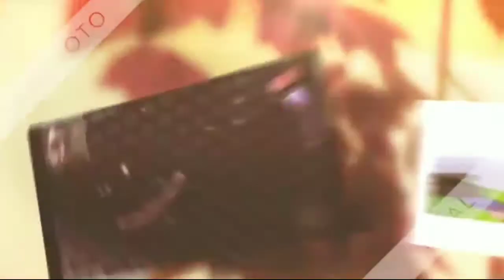Minecraft Xbox: What Ever Happened to RedPandaMan? (S.2, Ep.5) "When Things Go From Bad, To Worse!"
😱Things always get worse by the minute! Welcome to... Minecraft Xbox What Ever Happened to RedPandaMan? Roleplay! If you want to friend me on Xbox, my gamertag and other information are at the bottom of this description...

Map Creator: StunningMoney24

Other Perspectives⤵
NONE!

My Gamertag⤵
1. StunningMoney24

😃Players⤵
1. StunningMoney24
2. gnikenyaw
3. SoulOfCelestial
4. CyloFadedYT

1. Google+ - RedPandaMan6897
2. Instagram - redpandaman6897
4. Skype - RedPandaMan6897